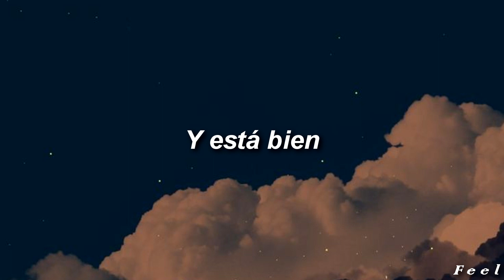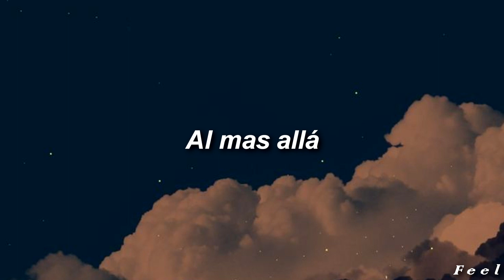Dom Casanova - Quisiera Dormir Para Siempre (Letra)